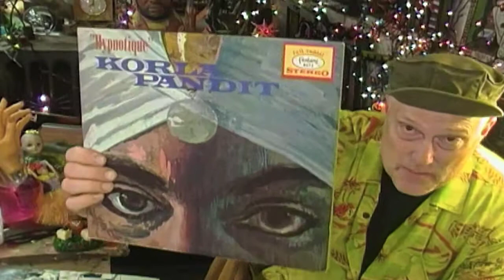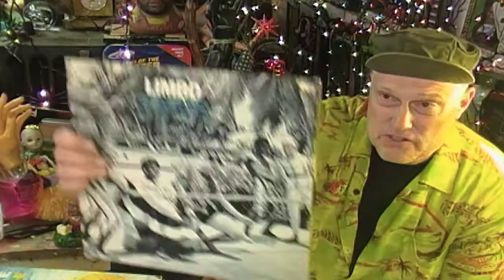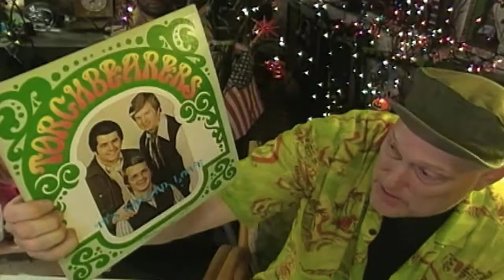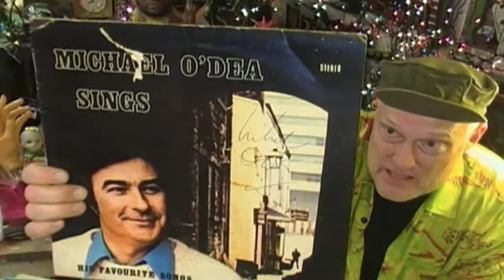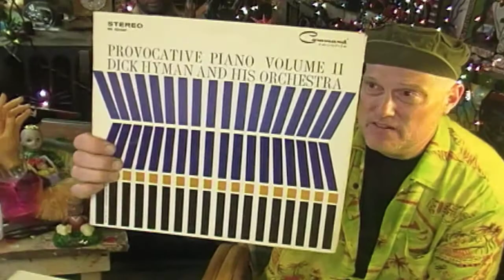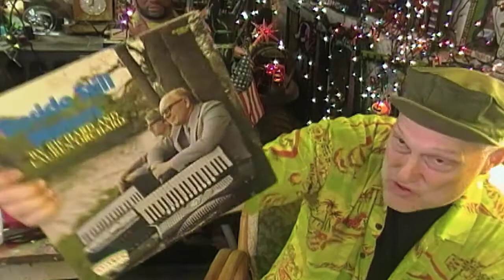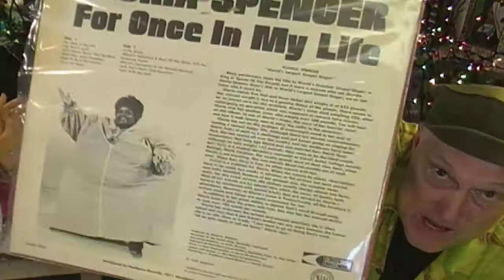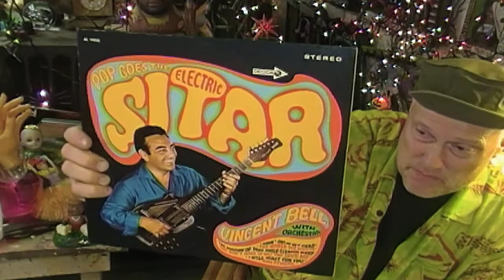ThursFriday Record Day and Normal Carburetor Story